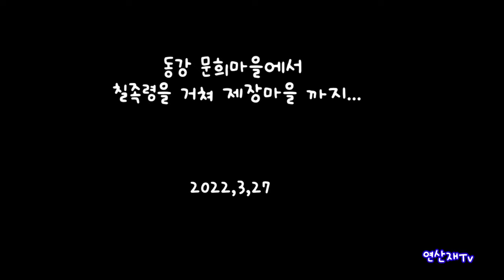동강여행 - 칠족령 | 외딴집 | 동강오지마을 | 문희마을 | 제장마을 | 정선오지마을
(2022,3,27)- 동강물이 굽이쳐 흐르고 기암괴석이  병풍처럼 펼쳐진 동강 오지마을 평창미탄면 문희마을 출발하여 칠족령을 거쳐 동강뼝대 하늘벽다리와  정선 제장마을 트래킹 다녀왔습니다